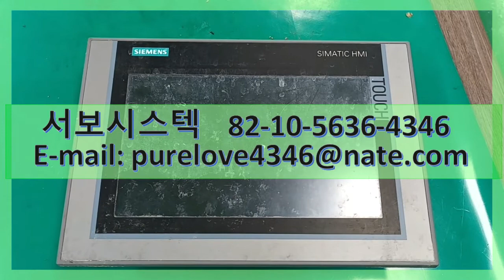SIEMENS SIMATIC HMI TP900 1P 6AV2 124-0JC01-0AX0